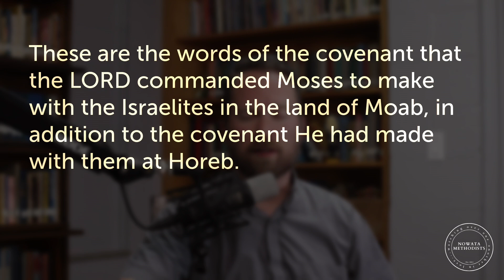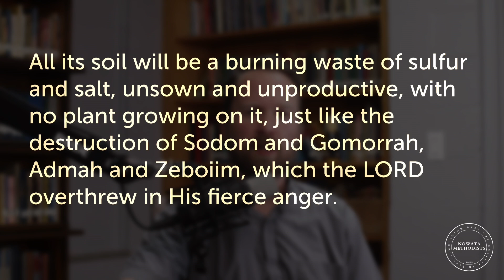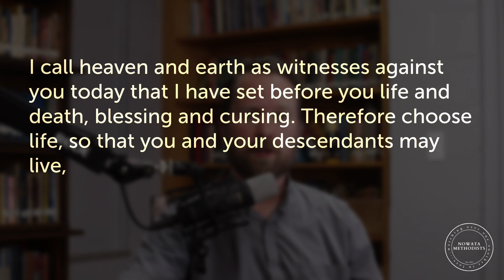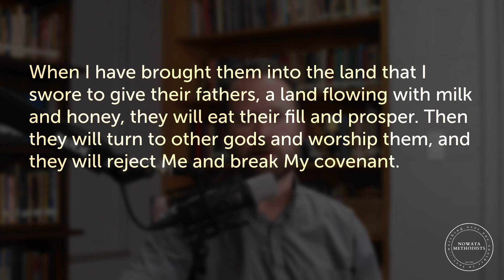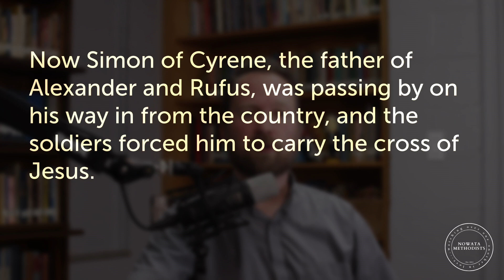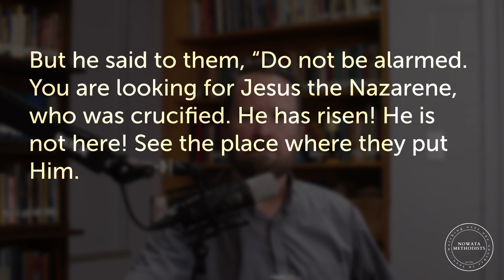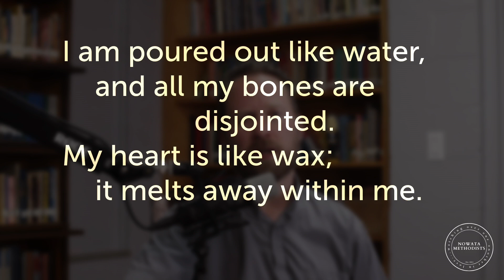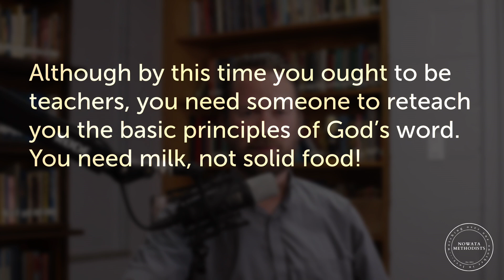Bible Reading Challenge - Episode 48 - Deuteronomy 29-31, Mark 15-16, Psalm 22, Hebrews 5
Despite the fact that this segment covers the crucifixion of Christ, it isn’t quite as dark as yesterday. Rather, light and dark seem pretty evenly balanced today. Deuteronomy reminds us that there are conditions to covenant faithfulness with God. Blessings and curses result from how we live in response to God’s good care of us. The gospel account today reminds us of what our God has done to save us from ourselves. Few know that the words he utters from the cross are from Psalm 22, which we read today. We also read from Hebrews 5, which explains how the sacrifice of Christ on the cross atones for our sins vicariously. It is a good set of readings.

We live in a culture of ease and convenience. Many are just not willing to do much reading. Even fewer are really willing to put the energy into understanding what they read. A recent report came out, showing that students at some of America’s most elite academic institutions are increasingly unable to read books. They are failing. Our culture is rotting from the inside. If we cannot find it in ourselves to read any book, well, that’s a great way for the evil one to block us off from the only book that truly matters. Read that book. Your soul depends on it.